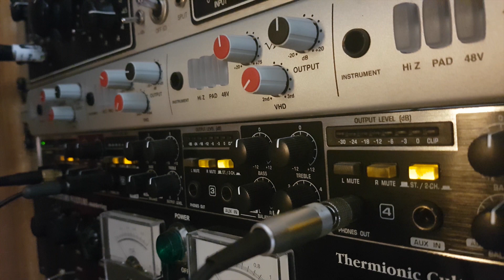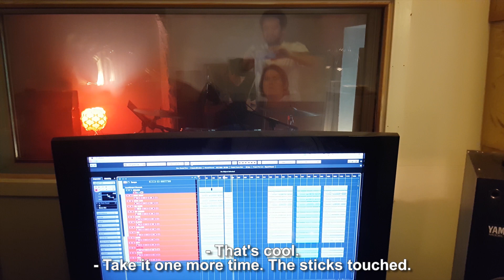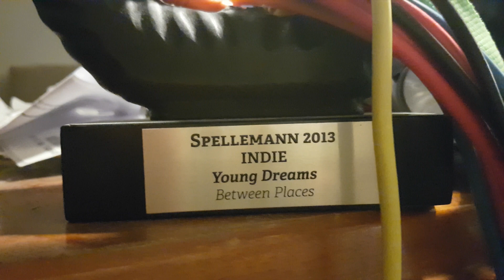Kakkmaddafakka Documentary - Recording The Fifth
A taste of the making of the album Diplomacy, which was recorded autumn 2018, and released March 22nd 2019.